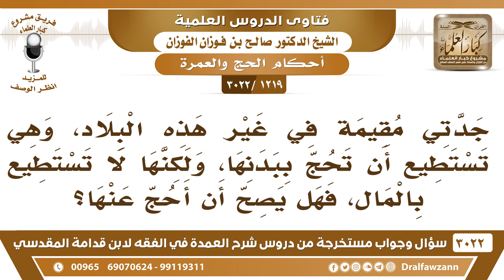[1219 -3022] جدتي تستطيع أن تحج ببدنها، ولكنها لا تستطيع بالمال، فهل يصح أن أحج عنها؟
-"[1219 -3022] السؤال: جدتي مقيمة في غير هذه البلاد، وهي تستطيع أن تحج ببدنها، ولكنها لا تستطيع بالمال، فهل يصح أن أحج عنها؟
الجَوَابُ: ما عليها حج، التي ما تستطيع بالمال ما عليها حج، {وَلِلَّهِ عَلَى النَّاسِ حِجُّ الْبَيْتِ مَنِ اسْتَطَاعَ إِلَيْهِ سَبِيلاً} [آل عمران 97]، هي ما عليها حج يا أخي، نعم.
للاشتراك في قناة الشيخ صالح الفوزان

للاستفسار والإقتراحات والدعم
رئيس الفريق
لمشروع كبار العلماء